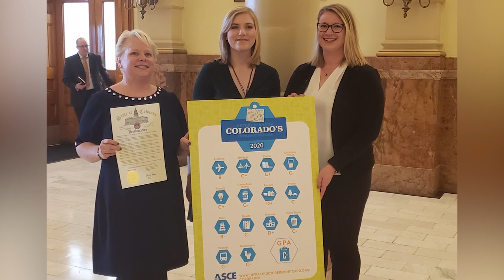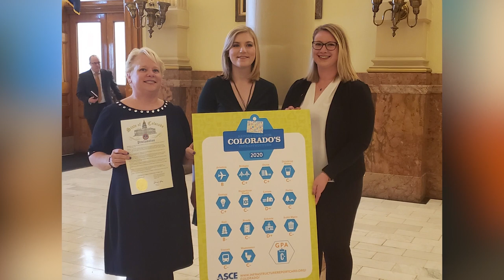How the ASCE Infrastructure Report Card for Infrastructure is Developed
In this episode of The Civil Engineering Podcast, which is part of our Women in Civil Engineering series, I talk with Peyton Gibson, EIT, ENV SP, a civil engineer who works for the National Academies of Sciences, Engineering, and Medicine on the Board of Infrastructure and the Constructed Environment. She also serves as the ASCE Colorado's Infrastructure Report Card Chair, and that’s what we focus on in this episode: what goes into developing the ASCE Infrastructure Report Card, both at the national and state levels.

0:55 Peyton's career overview
2:02 Current work (Report Card Chair)
3:52 The ASCE Report Card overview
6:30 ASCE Report Card mechanics
8:22 ASCE Report Card process
12:01 The Process as an ASCE Report Card Chair
16:28 The Impact of Grading Infrastructure
20:48 The marketing efforts of ASCE Colorado
HOTSEAT SEGMENT
23:50 Peyton's daily routine
24:17 Recommended book
25:09 Peyton's favorite manager
26:09 Elevator advice question